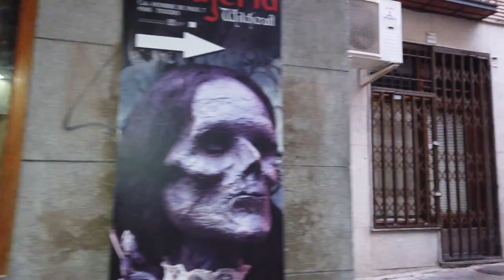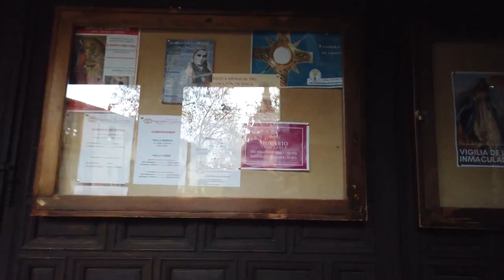Walk in Toledo | Rainy Tour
Toledo is a great city of Spain. we had fun on a Rainy Winter Tour .if you like the video please like share and subscribe for more tourism videos like this.